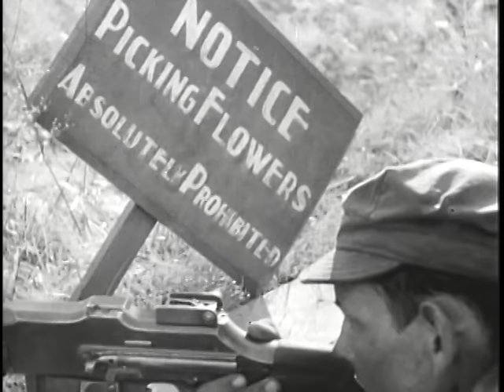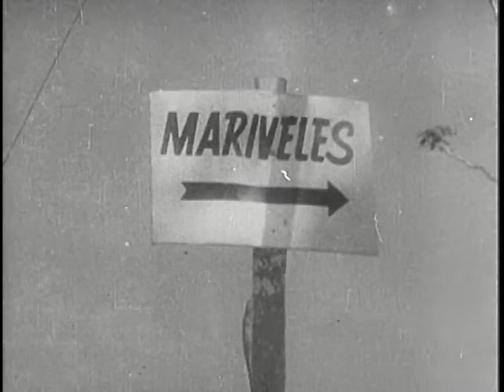BATTLE OF MANILA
BATTLE OF MANILA - Department of Defense 1959 - PIN 30113 - DOCUMENTARY ON INVASION OF THE PHILIPPINES, COVERING THE LANDINGS THROUGH THE FINAL LIBERATION OF THE CITY OF MANILA.